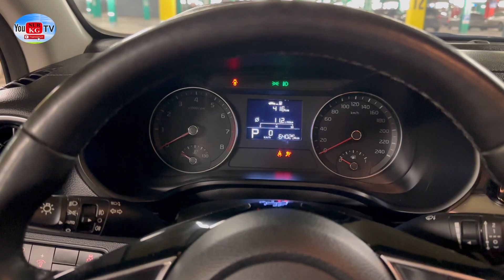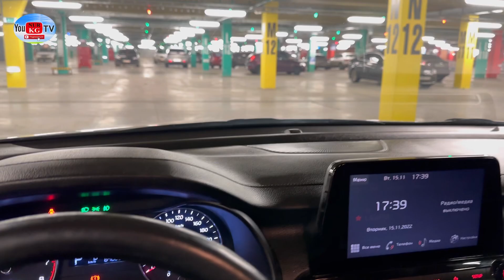САТЫЛДЫ Сератто 2022 1.6акпп Выкуп по цене Соларис 350мин первоначально калганын толойсуздор